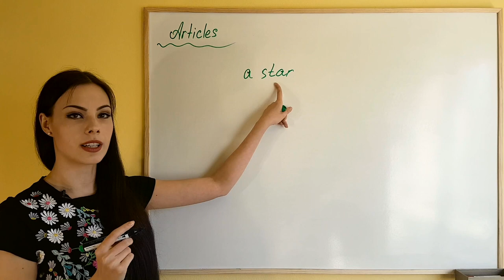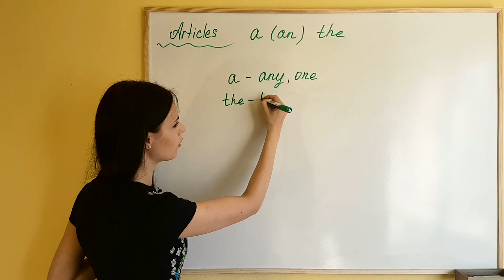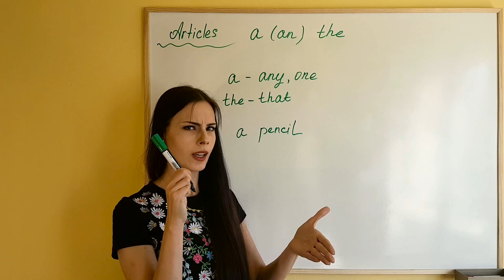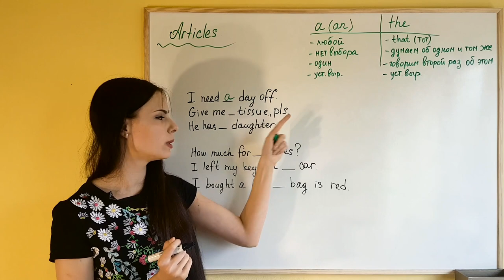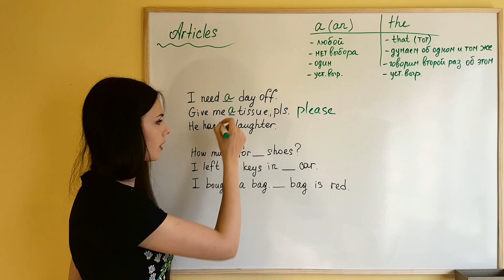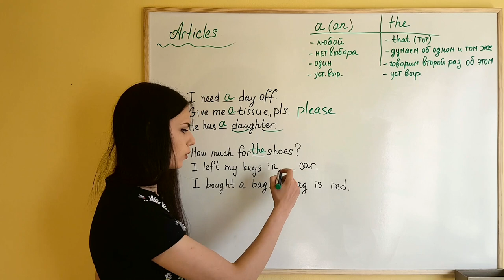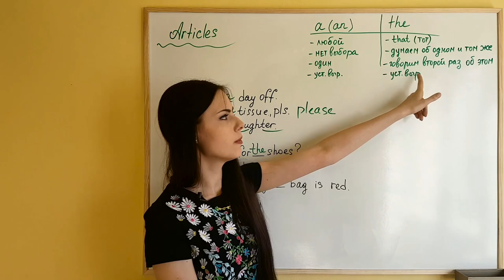А, An, The - как правильно выбрать артикль?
Сравниваем артикли A/An и The, разбираемся в их смысле и в том, можно ли обойтись без них :)